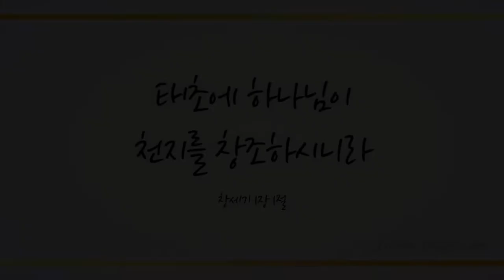예수 사랑하심은 (Jesus Loves Me This I Know, 563장) - 샌드 앤 스타 (Sand and Star)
건 반: 박승준
보 컬: 권수정, 유이원, 이연지

이 아름다운 청년들의 찬양은 듣는 이에게 언제나 감사하고 사랑하는 마음을 갖게 합니다.
이연지의 솔로에서 화음으로 넘어가는 부분에서는
마치 크리스마스 캐롤을 듣는 듯한 느낌이 매우 기분 좋은 곡입니다.
평생을 그리스도와 함께 하겠다는 제자의 마음으로 노래하는
이들의 얼굴에선 언제나처럼 성령의 축복이 깃들어 있음을 볼 수 있었습니다.
평범함에서 벗어나려는 시도가 독특함을 더해주는 편곡입니다.

Keyboard: Park Hyung Joon
Vocal: Kwon Soo Jeon, Yu Ie Won, Lee Yeon Ji
Gospels sung by these gorgeous youth always give us a

great feeling full of love and thankfulness.
Through Yeon Ji’s solo to the harmony you can feel this gospel sounds
like a Christmas Carol because of which you feel groovy!
While this gospel being recorded, it was felt that the Holy Spirit was with them
as always owing to their faithful belief in Jesus Christ.
The try to diverge from the normal arrangement adds up to unique musical feeling.